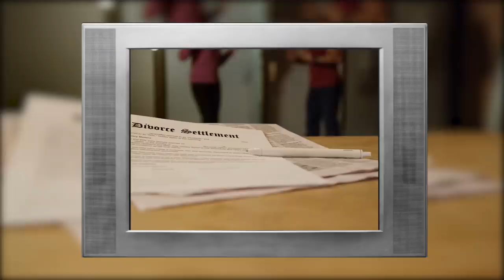RIP Larry King: Meet All 7 of His Ex-Wives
Larry King is without a doubt one of the most recognizable and memorable talk show hosts alive today. He was born into a humble family, with absolutely no connection to the world of fame and fortune. Throughout his life, however, he would rise up amidst painful losses and difficult challenges, ultimately becoming one of the most iconic celebrities today.

Larry King was born on November 19th, 1933, to Jennie and Aaron Zeiger. Sadly, while King was attending high school in Brooklyn, New York, his father died of a heart attack at age 44. The death left young King absolutely devastated. Still, he had to remain strong in order to support his mother, who was now struggling to make money for her family.

Larry King developed an early interest in radio broadcasting, and he was determined to follow his dreams. He happened to run into a staff announcer who worked for CBS. The man saw talent in young Larry King, and suggested he move to Florida, which was filled with opportunities for self-starters interested in the growing media market. King immediately packed his bags and moved to Miami, where he found odd jobs in radio that slowly developed into a career.

Larry King grew more successful in the 1960s, after hosting a radio show called Miami Undercover. He grew more recognizable with each passing year, and finally, in 1978, he earned national fame on a Mutual Broadcasting System, where he interviewed guests for 90 minutes every weeknight.

Today, Larry King still works actively as both a writer and as a television personality. Throughout his career, he has won two Peabody Awards, one Emmy, and 10 Cable ACE Awards. Even at age 87, Larry King remains fiercely invested in his career, and has shown no signs of slowing down anytime soon.

While Larry King is mostly known for his work as an interviewer and talk show host, he has also earned quite a bit of infamy for his chaotic romantic life. Out of all his many years, Larry King has probably married more women than any other celebrity we know today.